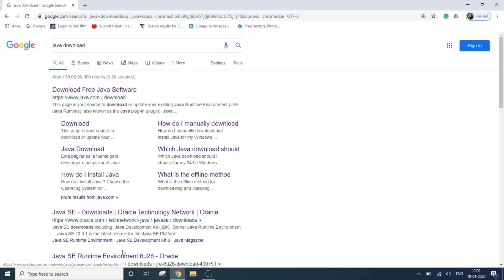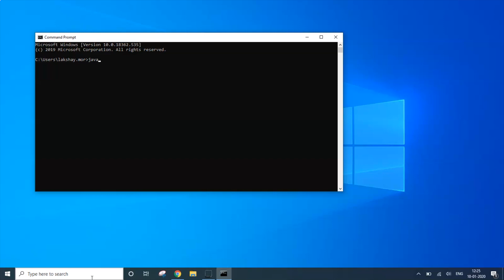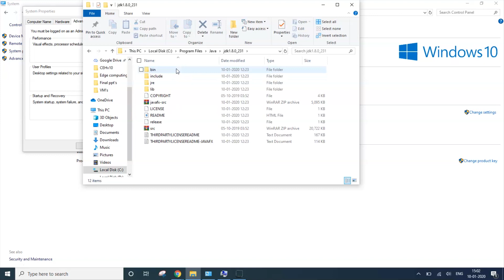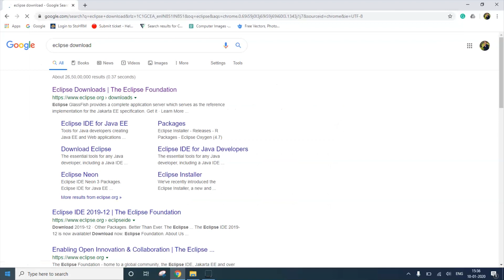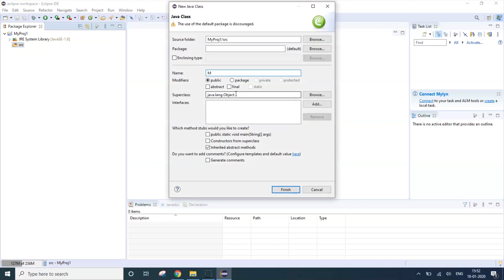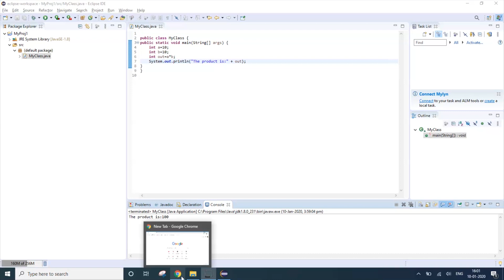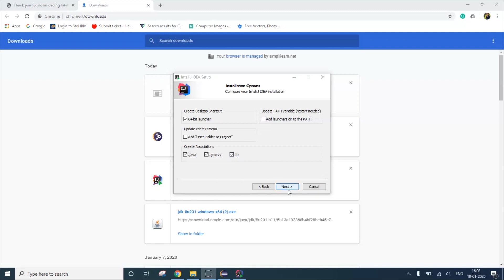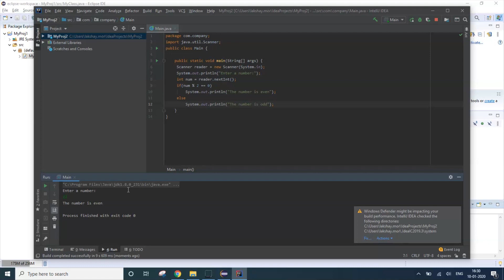Java Installation On Windows 10 | How to Install Java on Windows 10 (with JAVA_HOME)|Simplilearn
This video on Java Installation on Windows 10 is dedicated to helping beginners understand how to install Java on Windows 10 Operating System. This video explains the complete procedure of setting up the environment variables for JAVA HOME and JAVA PATH in a Step-by-Step manner.

Boost your career with Simplilearn's Full Stack Java Developer Job Guarantee Program by learning a complete suite of software development skills, including front-end, middleware, and back-end Java web developer technologies. Become job-ready with HIRIST and HackerEarth, and get a guaranteed job with an average pay of 9 LPA.
Learn from the best and get placed in a top role by investing in yourself, risk-free - a Simplilearn promise.

✅ Job Guarantee
✅ Salary hikes: 90% - 260% averages
✅ Placements with top companies

00:00 Introduction to Java Installation in Windows
00:22 Download the setup file for Java Installation in Windows
01:20 Install Java in windows
01:56 Verify Java installation in windows
02:50 Set up home and path variables for Java in windows
04:11 Install Eclipse for Java in windows
05:15 First Java Program in Eclipse
07:23 Install IntelliJ for java in windows
08:25 First Java Program in IntelliJ in windows

Java is an object-oriented, class-based, high-level programming language used for software development, mobile application development, website development, desktop application development, and much more. Java is one of the leading and in-demand programming languages in the current IT industry.

How to install Java on Windows?
This video on install java will walk you through a detailed step-by-step process to install java successfully into your local system running on the Windows operating system. This video is made using windows OS to guide beginners to learn to install java on Windows os.

If you’re looking to master web application development for virtually any computing platform, this Java Certification Training course is for you. Simplilearn's training course will give you a firm foundation in Java, the most commonly used programming language in software development.

✅ Skills Covered
- Agile
- Git
- SQL
- Core Java
- Spring
- Spring Boot
- HTML and CSS
- AWS
- Docker
- Jenkins
- JavaScript
- ReactJS
- Cucumber
- Maven JSP
- JDBC
- MongoDB
- JUnit